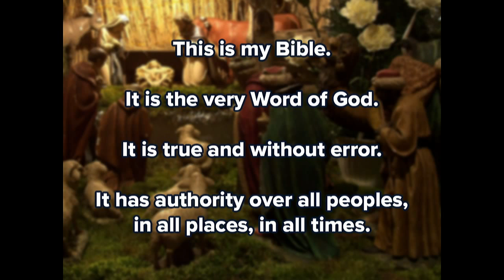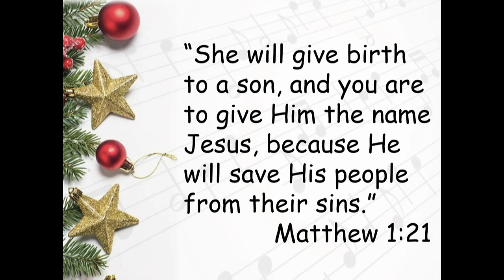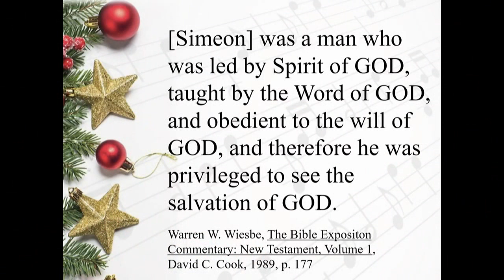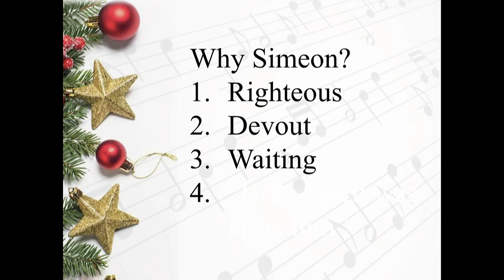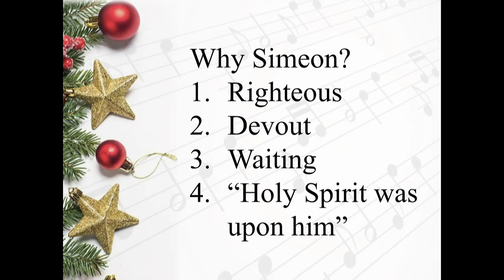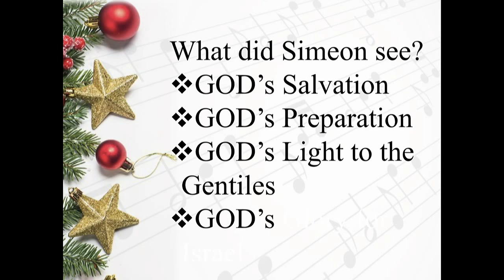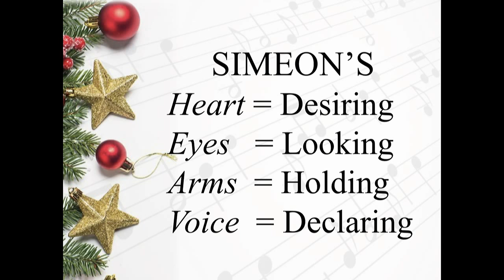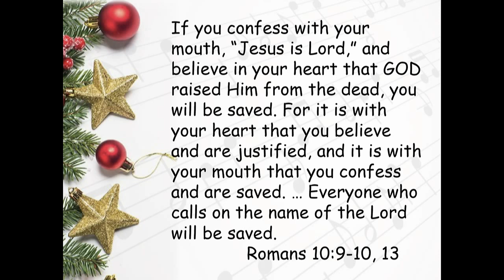Southgate Baptist Church 12 30 18 - Simeon: Heart, Eyes, Arms, Voice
Luke 2:25-35